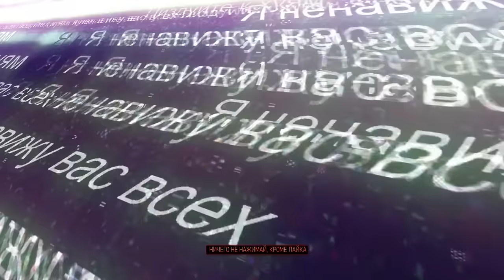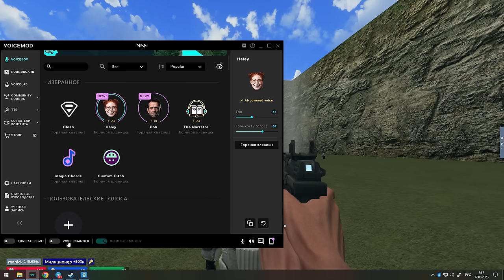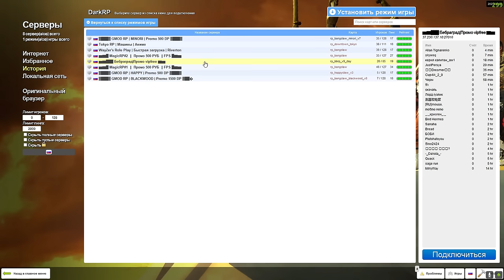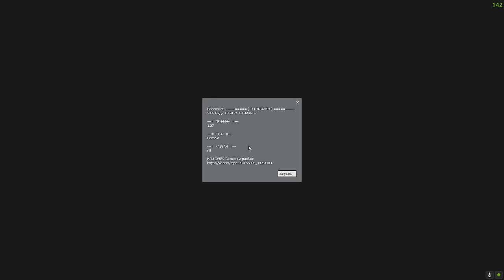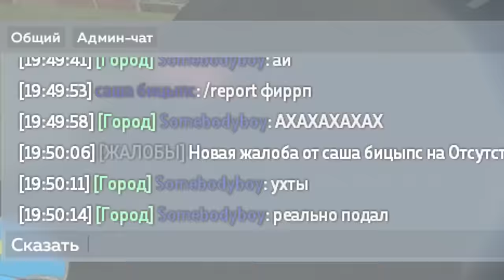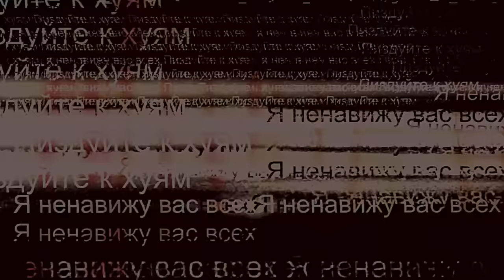ДЕЛЮКС АДМИН ДОИГРАЛСЯ в Garry's Mod DarkRP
Скрипач и ДЕЛЮКС АДМИН ДОИГРАЛСЯ в Garry's Mod DarkRP